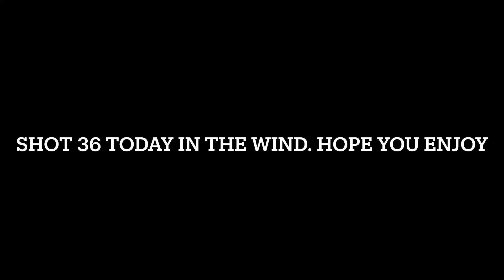Shooting par(36) in the wind on Kirtland AFB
Felt good to shoot Par in the wind today.